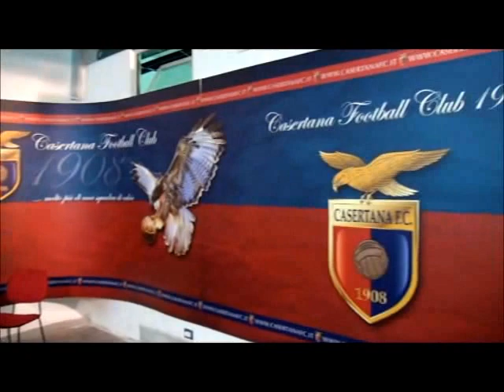Casertana la presentazione ufficiale di Marco Mancosu e Giovanni Ricciardo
CASERTA - Oggi sono stati  presentati ufficialmente dal Presidente della squadra, Giovanni Lombardo, i due nuovi acquisti della Casertana, si tratta di  Marco Mancosu e Giovanni Ricciardo. Occasione in cui è stato anche possibile vedere i rinnovati locali dell’impianto di Via Medaglie d’Oro. Presenti all'evento anche il consigliere del Comune di Caserta Pasquale Corvino, da sempre fedele sostenitore della squadra.